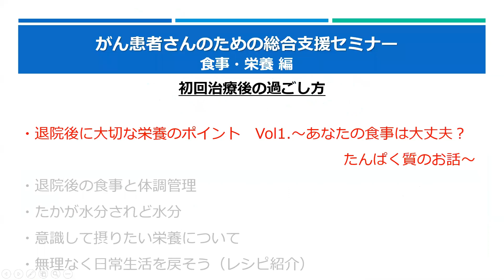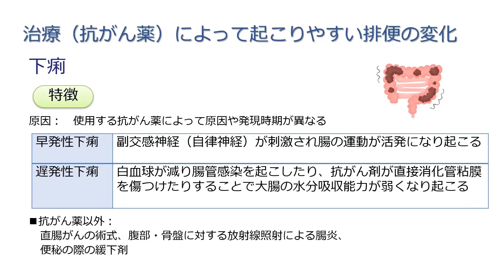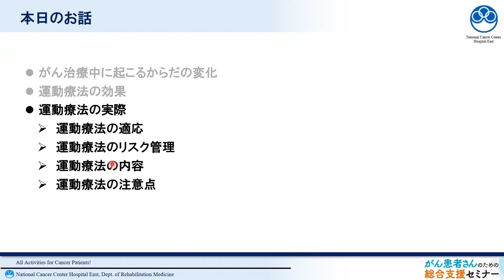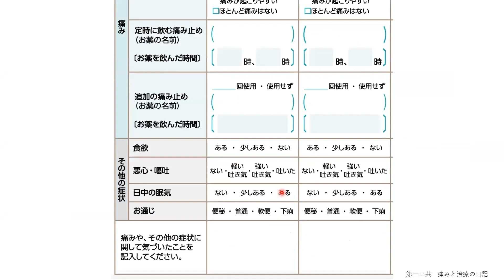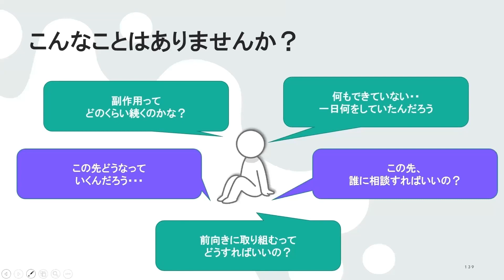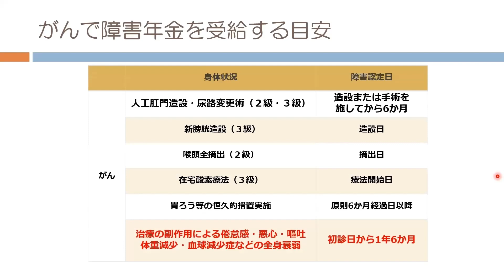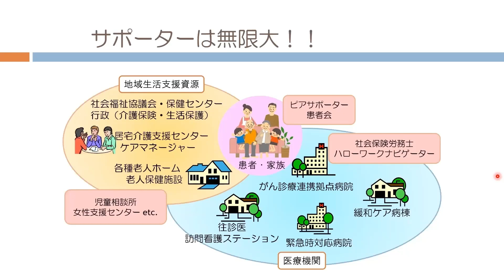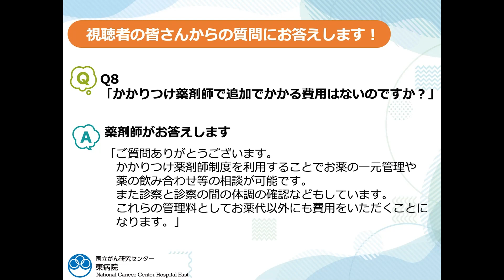第3回がん患者さんのための総合支援セミナー アーカイブ配信【国立がん研究センター東病院】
この動画の情報は2022年8月時点のものです。 第3回　がん患者さんのための総合支援セミナーは、7名の専門家が各領域の立場から「初回治療後の過ごし方」について解説をしています。
またLIVE配信中に参加者の皆さんから寄せられた質問について、最後にまとめさせてさせていただきました。
第4回は2022年10月15日に開催予定です。よろしければご参加ください。

00:05　開会の挨拶
04:04　あなたの食事は大丈夫？たんぱく質のおはなし
19:37　治療と共に自分らしい生活（排便習慣）を！
35:54　運動を継続することの大切さ
51:00　はじめてみようセルフケア～痛み日記のすすめ～
1:02:14　抗がん薬治療と上手に付き合い、継続するための心得
1:16:32　ほっとできる時間の作り方
1:31:33　上手に活用して！皆さんの身近にいるサポーター
1:48:11　総合討論
2:10:30　Q＆A集

国立がん研究センター東病院　サポーティブケアセンター